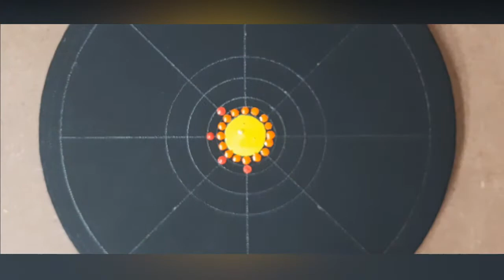Dot Mandala for Beginners | Step by step | #6 | 2021 | ATM Creations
This is one of the simplest Dot Mandala for Beginners , explained Step by step. This is the 6th dot mandala in the beginner series, that's uploaded in year 2021, by ATM Creations.

This video is also for dot art for beginners, dot painting for beginners.

Created on a 7"x7" paper of 140gsm

Angle Measurements:
45*, 90* and 135* on both sides

Circles :  were at random, no measurements.

Colors Used:  C for camel, F for fevicryl

Chrome yellow - F
Coral Red - F
Light blue - C
Dark blue - C